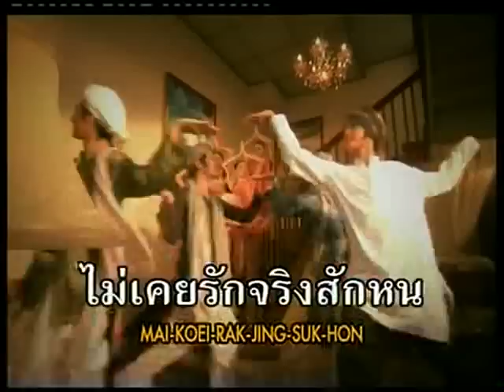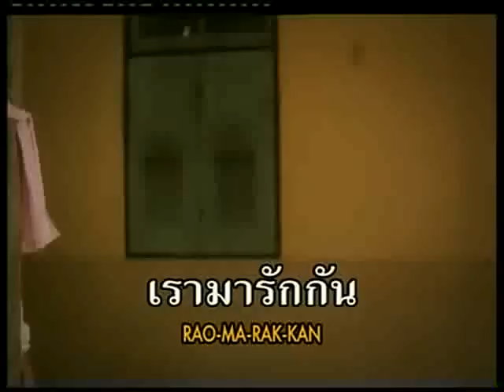[MV] รักทน รักนาน : อ๊อฟ ศุภณัฐ feat. ฮาย-เบนซ์-ลูกนก-ลูกน้ำ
MV : เพลง รักทน รักนาน
ศิลปิน : อ๊อฟ ศุภณัฐ Aof Supanat
Featuring : ฮาย อาภาพร - เบนซ์ พรชิตา - ลูกนก สุภาพร - ลูกน้ำ พาเมล่า
อัลบั้ม : รักทน รักนาน
ผลิตโดย : ทรูแฟนเทเชีย True Fantasia
วางแผงเมื่อ : 14 สิงหาคม 2550 (14/8/2007)
เนื้อร้อง: รณวีย์ ศรีขาว / ปรภวรรต คเชนทร / ชัชชัย ชาบำเน็จ
ทำนอง: รณวีย์ ศรีขาว / ปรภวรรต คเชนทร / ชัชชัย ชาบำเน็จ
เรียบเรียง: ชัชชัย ชาบำเน็จ

** อยู่ทน อยู่นาน อยู่นานและก็อยู่ทน
อยู่ทน อยู่นาน อยู่นานแถมยังอยู่ทน

เรามารักกัน รักกันสักหน่อยดีไหม จะต้องถูกใจ ถ้ารักผมดูสักคน
อ่ะบอกเอาไว้ เลยว่าหัวใจรักทน รักดูสักคน ไม่ต้องไปทนรักใคร
ลำบากแค่ไหน ก็ยังจะทนๆๆ ลำบากลำบน ก็ยังจะทนได้นาน

(อาภาพร) อุ๊ย..อย่างนี้นะเชื่อไม่ได้ทั้งเลห์อุบายมากมายร้อยกล
แรกๆก็พูดอย่างเงี๊ยะมาบอกทุกทีว่ามีดีที่ทน
พออยู่กันไปนานๆ ที่ว่าทนทานนะไม่มีซักหน
แล้วงี้ให้ทำยังไงทนแทบไม่ไหวล่ะไหนบอกว่าทน

(เบนซ์ พรชิตา)ไอ้ที่ว่าทน นั้นมันทนทานแค่ไหน
ไม่อยากเชื่อใจ ผู้ชายร้อยเล่ห์ร้อยกล
พอได้แล้วทิ้ง ไม่เคยรักจริงสักหน ไม่มีสักคน ที่จะอยู่ทนอยู่นาน (**)

เรามารักกัน รักกันให้ลั่นลันลา ไม่มีปัญหารักกันสบายๆ
ไอ้หนุ่มคนนี้ จะให้ฟรีๆ ทั้งใจ ไม่ต้องบอกใคร ถ้าเราน่ะได้รักกัน
จะอดจะทน รักเธอให้นานๆๆ จะอยู่ด้วยกัน สัญญาจะทนๆๆ

(ลูกนก สุภาพร) อย่างนี้ยิ่งเชื่อไม่ได้ทั้งเล่ห์อุบายมากมายร้อยกล
ท่าทางยังไม่ค่อยจะไหวแหมพูดมาได้ว่ามีดีที่ทน
เฉาตายกันไปพอดีถ้าร้อยวันพันปีนะไม่มีซักหน
โอ้จอร์จพี่ทนไม่ได้ ทนแทบไม่ไหวล่ะไหนบอกว่าทน

(ลูกน้ำ พาเมล่า) ไอ้ที่ว่าทน นั้นมันทนทานแค่ไหน
ที่พูดกันไป ไม่เคยเห็นมีสักคน
แรกๆก็เงี๊ยะ มาบอกว่าทนๆๆ ไม่มีสักคน ที่จะอยู่ทนอยู่นาน (**)

อยู่ไปทนๆ กับๆๆเธอนานๆ ถ้าเธอรำคาญ จะๆๆทานจะทน
อยู่กันดีๆ จะๆๆดีมีจน อยู่กันทนๆ กับๆๆ เธอนานๆ (**,**,**)